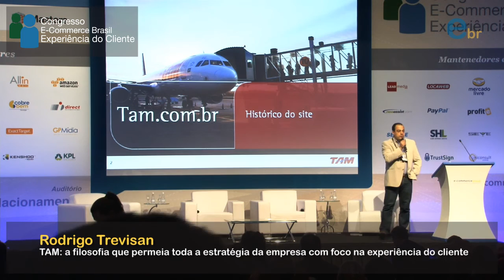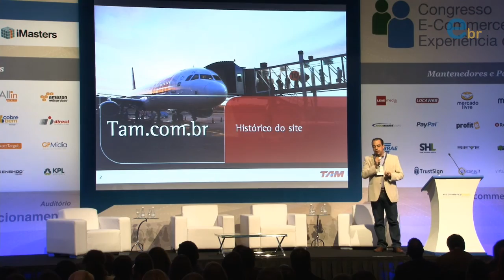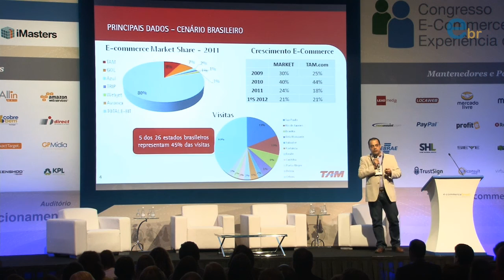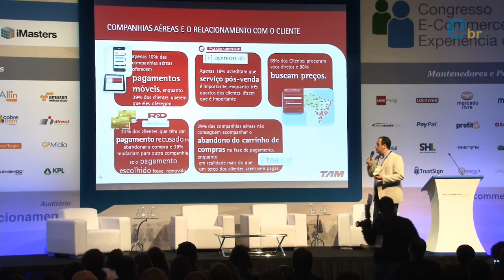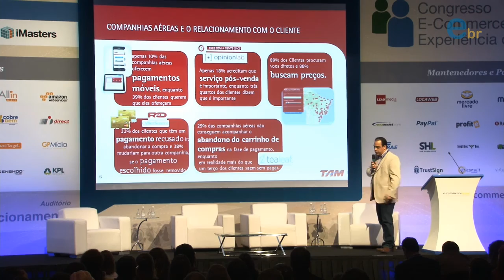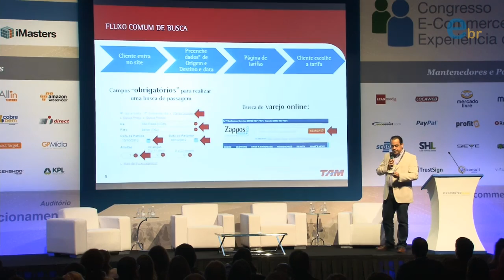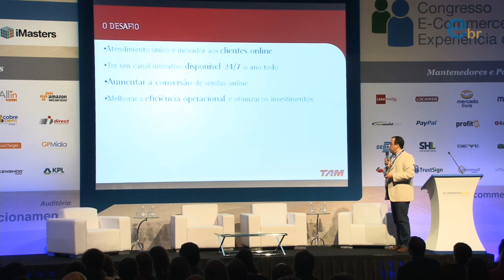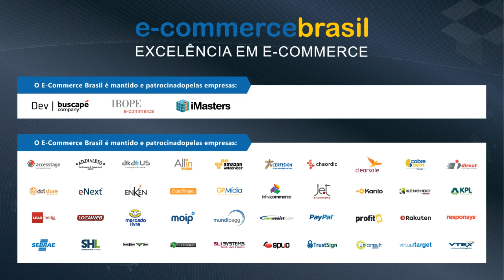TAM: a filosofia que permeia toda a estratégia da empresa com foco na experiência do cliente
TAM: a filosofia que permeia toda a estratégia da empresa com foco na experiência do cliente | Com Rodrigo Trevisan da TAM | Congresso E-commerce Brasil Experiência do Cliente 2013